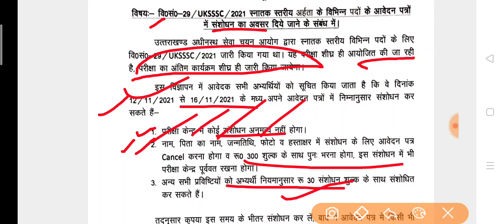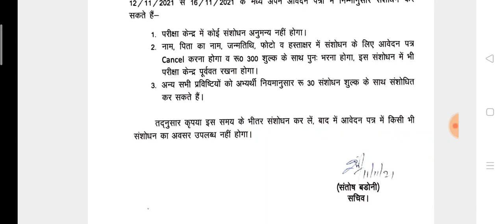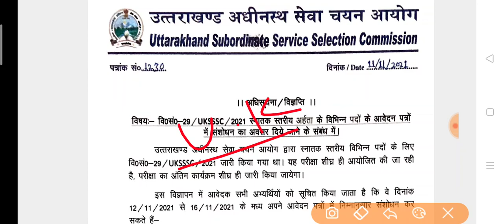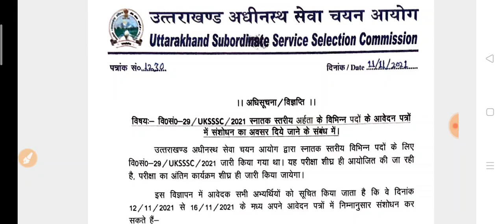Uksssc Latest Notification; अधिसूचना/विज्ञप्ति; Vdo Vpdo स्नातक स्तर 894 पदो के संशोधन के सम्बंध में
क्या_टॉपिक_मिलेंगे_इस_कोर्स में ?
1- उत्तराखण्ड विस्तृत अध्ययन
2- महवत्पूर्ण वन लाइनर प्रश्नोतरी
3- 30 प्रैक्टिस सेट्स पीडीएफ
4- कर्रेंट अफेयर्स वीडियो
5- उत्तराखण्ड कोर्स